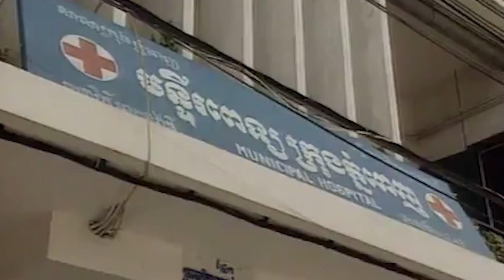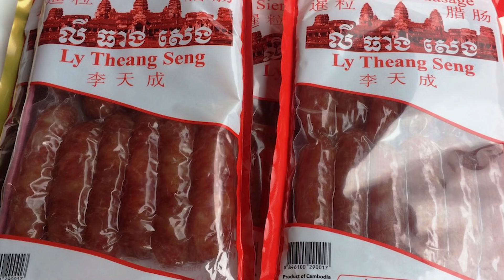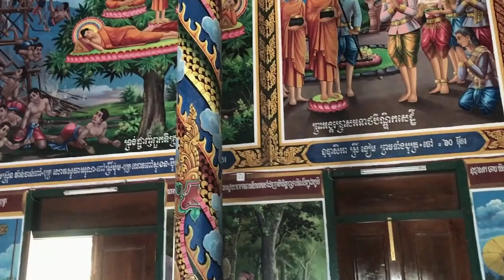30 Sự Thật Kỳ Lạ Giới Trẻ Campuchia Không Bao Giờ Muốn Bạn Biết | 100 Facts Gói Lại Bán Đê #45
Xin chào các bạn, mình là Taca. Và hôm nay chúng ta sẽ cùng đến với 1 chủ đề cực kỳ thú vị. Campuchia, một anh bạn láng giềng láng tỏi của Việt Nam nghìn đời nay. Thế nhưng tạm bỏ qua những chủ đề nhạy cảm, như một số người vẫn thường hỏi: Việt Nam "giải phóng" hay "xâm lược" Campuchia? Người Campuchia rất "ghét" Việt Nam có đúng không? ĐóLà những chủ đề mà mấy năm gần đây được giới trẻ Campuchia và Việt Nam tranh cãi, thậm chí gây hấn, xúc phạm nhau nặng nề trên mạng xã hội.
Bỏ qua những thù hằn cay nghiệt đi, trong video này Taca sẽ chỉ đề cập những sự thật, góc nhìn thú vị về người Campuchia mà rất có thể bạn đã bỏ lỡ, cùng đón xem nhá!